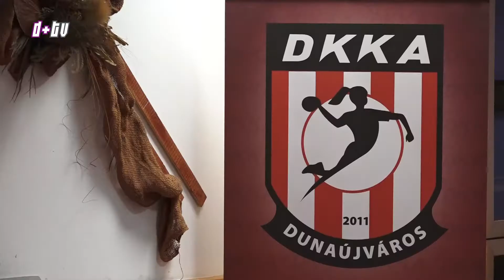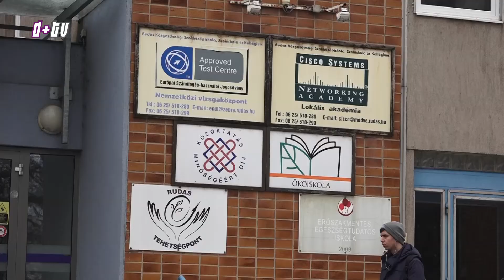2018. március 7. Elismerés